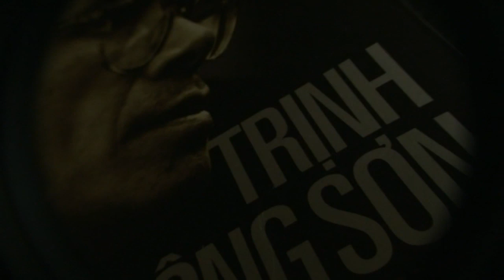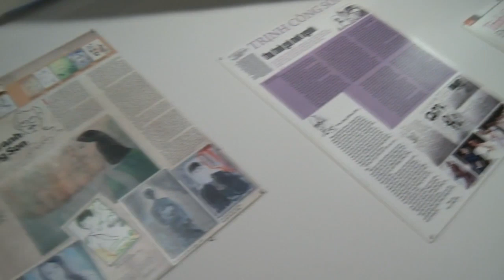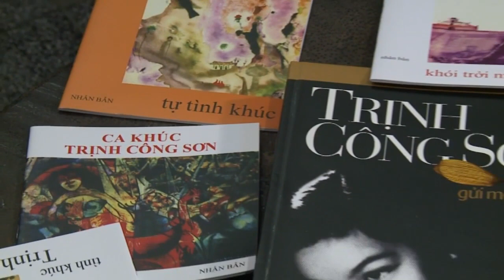NRĐS - Số 23 Ca sỹ Trịnh Vĩnh Trinh Phần 2 - Le Media JSC [Official]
Chương trình "Nói ra đừng sợ" là câu chuyện thú vị của những nhân vật nổi tiếng
"Nói ra đừng sợ" không phải là cuộc phỏng vấn mà là cuộc trò chuyện cởi mở bên bàn ăn giữa hai người bạn, mang lại cảm nhận gần gũi, thân quen cho mọi người khiến cho câu chuyện của khách mời bộc lộ một cách tự nhiên và chân thực.
Không chỉ đơn giản nói về sở thích, thói quen của mình, những nhân vật khách mời còn thẳng thắn phơi bày những điểm yếu, những hình ảnh không đẹp của mình, nói ra những bí mật riêng tư hay những suy nghĩ về vấn đề nào đó của cuộc sống...Những chia sẻ này giúp khán giả hiểu được phần nào về những hỉ, nộ, ái, ố phía sau hào quang của những người nổi tiếng.

""Tạp chí Đẹp -- tạp chí hàng đầu tại Việt Nam về Thời trang, Làm đẹp, Giải trí và Phong cách sống dành cho phụ nữ.
Đẹp đi tiên phong về tạp chí in cũng như những ấn phẩm digital, đặc biệt là các sản phẩm cho tablet và smartphone.
Bạn sẽ tìm thấy Đẹp trên:
Đẹp Photoshot: Những thước phim duy mỹ, tinh tế đến từng tiểu tiết mà Đẹp ghi lại khi thực hiện các bộ ảnh, chuyên đề cho từng số tạp chí.
Đẹp Events: Những sựkiện gắn với tên tuổi của Đẹp, đặc biệt là chương trình Đẹp Fashion được công chúng yêu thời trang chờ đợi nhất mỗi năm
Đẹp -- Người nổi tiếng: Nối gần khoảng cách giữa độc giả và những nghệ sĩ tên tuổi Việt Nam và thế giới.
Những điều thú vị phía sau sàn Catwalk: Những câu chuyện hậu trường thú vị của các sự kiện thời trang lớn nhất trong năm như Đẹp Fashion Show, Đẹp Fashion Runway...
Các Clip tư vấn thời trang, làm đẹp và nội trợ được cập nhật thường xuyên sẽ giúp cho bạn trở thành người phụ nữ xinh đẹp, đảm đang và thời thượng.